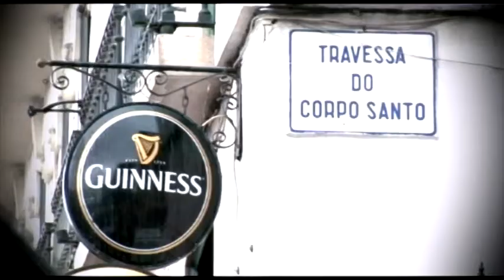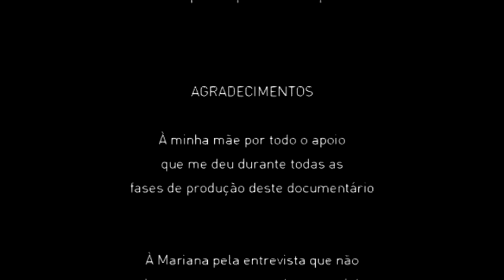5540 LUIS FILIPE NOBRE DA C. BOTAS capt e edição 2010 2011.mpg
curta metragem deLUIS FILIPE NOBRE DA C. BOTAS cadeira de captação e edição do curso de audiovisual e multimédia escola ESCS